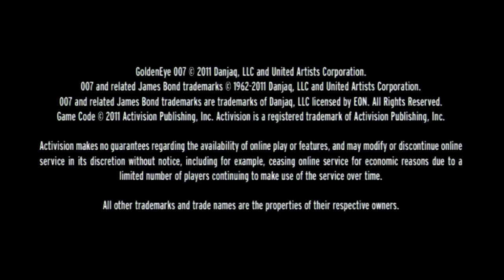Goldeneye Reloaded PART 1